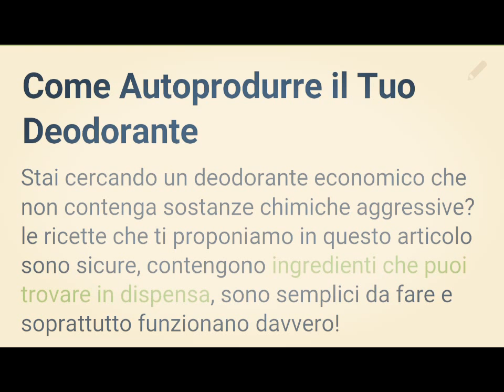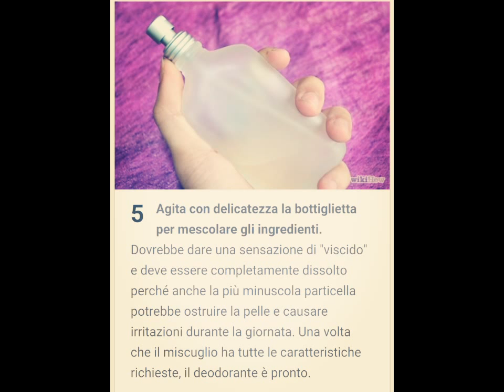Come Autoprodurre il tuo deodorante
Stai cercando un deodorante economico che non
Contenga sostanze chimiche aggressive? Questo tutorial fa per te questo tutorial lo dedico a un
Mio collega amante dei profumi : Ambrosino Fortunato .